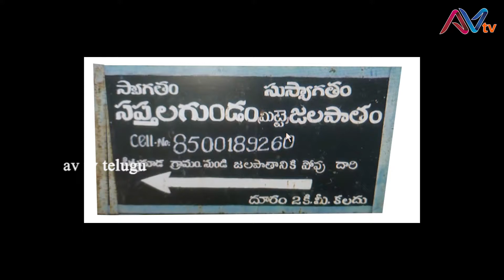Mitte Waterfalls Beauty In Asifabad District Telangana | Sapthagunda Water falls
Sapthagunda Water falls

 Sapthagunda or SapthalaGundam Mitte or seven Waterfalls are are located on a local stream in Sirpur (U, Komaram Bheem Asifabad district, Telangana, India.

This area is also famous for the dense Mangi forests where deforestation has taken place on a comparatively lesser scale.

Proper infrastructure at Sapthagundam can woo nature enthusiasts

Accessibility Of the seven waterfalls in Sirpur (U), two can be classified as the most beautiful spots and are located in close proximity. These are situated about 20 km from Jainoor mandal headquarters and can be accessed from either Lingapur or Pittaguda villages. In the absence of a proper road, a distance of about 4 km in the forest has to be trekked. A road and accommodation for tourists at these spots could arouse the interest of nature enthusiasts.

Kankaigundam is located on the Kadem river in Bazarhatnoor mandal. A 3-km walk in the wilderness is inevitable to reach this spot after travelling to Balhanpur in Bazarhatnoor from Ichoda mandal headquarters on the NH 7.

The Gadadigundam is another interesting spot on the Kadem river in Neredigonda mandal and can be accessed from Tarnam village from where a walk for about 4 km is needed to reach the waterfall. These two waterfalls on Kadem river dry up in the summer months. While water cascades from a lesser height at most of the seasonal falls, one waterfall cascades from a height of about 100 ft.
September to February is the best time to visit this sport as the hillock resembles Kashmir. There are several hillocks there ideal for trekking and hiking.
They are located 30 kilometres (19 mi) from Asifabad and 350 kilometres (220 mi) from Hyderabad, the state capital.